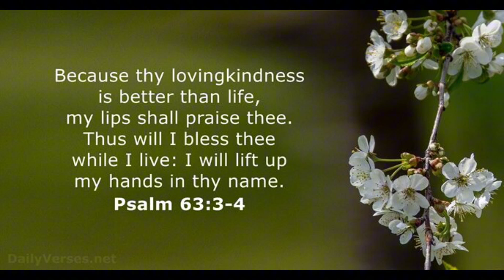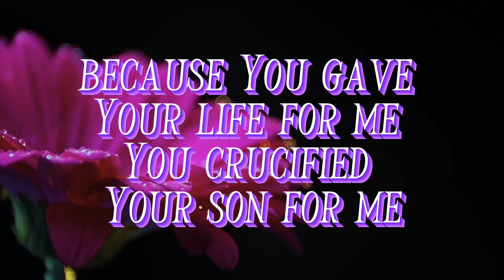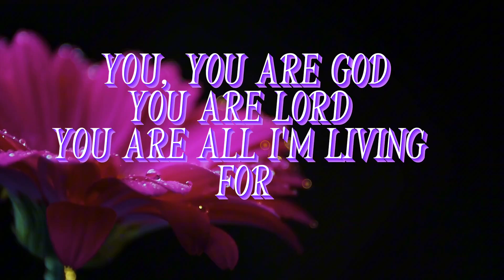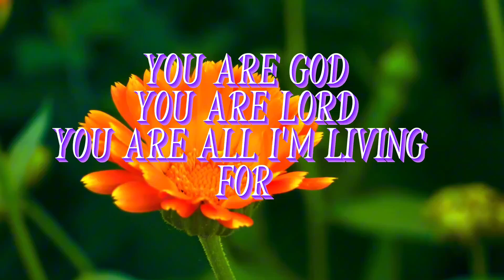YOU , YOU ARE GOD ( Gateway Worship) Lyric Video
LYRICS:

Verse 1

Here I am I've come to find You
Here I am to see Your grace

To bring to You an offering
I have to ask myself one thing
How can I do anything but praise
I praise

Chorus

You You are God You are Lord
You are all I'm living for
You are King of everything
I want my life to praise You

Verse 2

Here I am I've come to thank You
Here I am a life You've changed

Because You gave Your life for me
You crucified Your Son for me
I praise

Chorus

I want my life to praise

You are God You are Lord